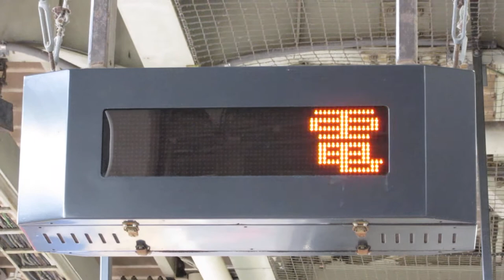JR武蔵溝ノ口駅 ホーム 列車接近表示機 16ドットLED電光掲示板